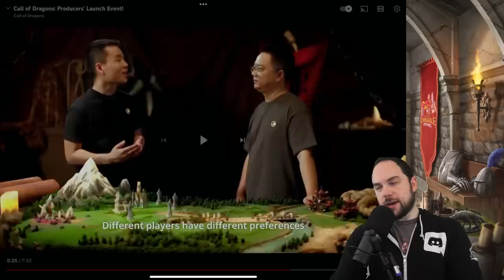Will Call of Dragons replace Rise of Kingdoms? [New game by Legou - makers of ROK]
Developer footage from Call of Dragons, a game created by Legou (makers of ROK) that borrows a ton from Rise of Kingdoms.

Cheers,
-Chisgule